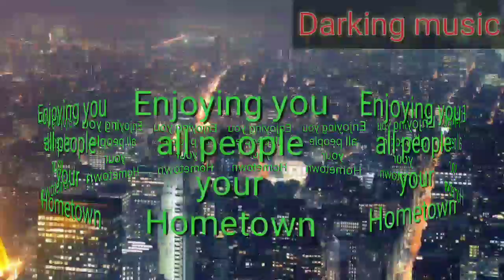Enjoying you all people of your hometown /only music beats / Harrybornfire 2020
Music playing govepad
So enjoying you all people of your home town
music hi music bro
Credit -